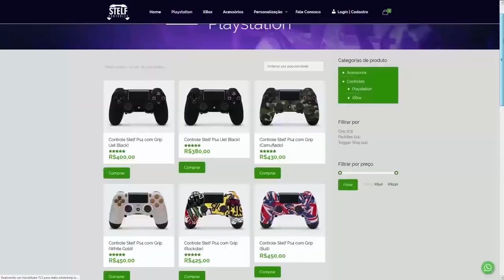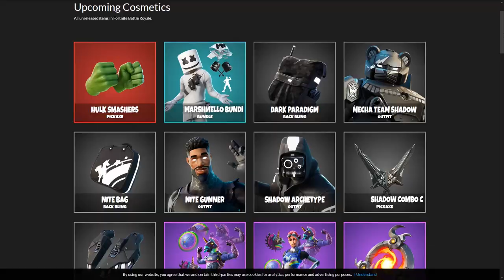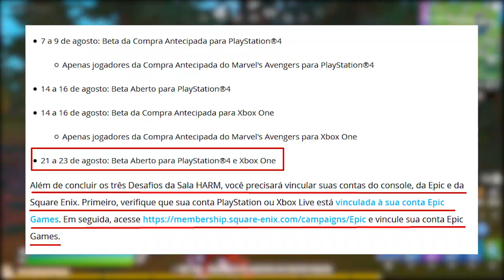FORTNITE - 5 NOVAS SKINS HERÓIS e TEASERS TEMPORADA 4?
Fala gurizada, nesse vídeo comento sobre novos teasers da Temporada 4 Capítulo 2 Fortnite Battle Royale, possíveis novas 5 skins da Temporada 4, picareta Hulk grátis e muito mais. Espero que gostem :)